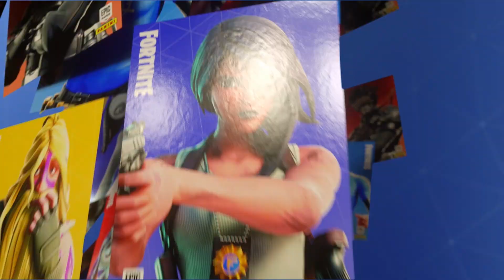Fortnite Series 2 Trading Cards | Offizieller Spot | 30s